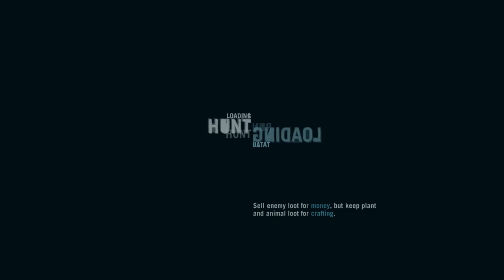Far Cry 3 - Walkthrough - Part #6 (M)(HD)